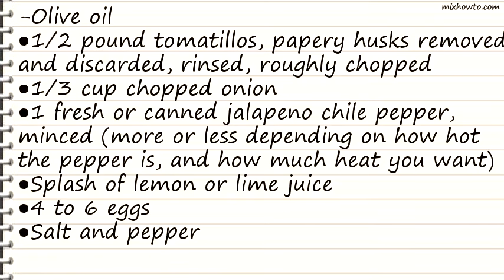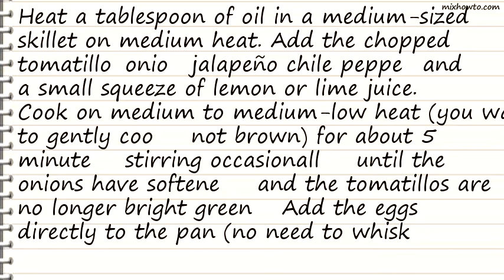Recipe Scrambled Eggs with Tomatillos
INGREDIENTS:
-Olive oil
●1/2 pound tomatillos, papery husks removed and discarded, rinsed, roughly chopped
●1 fresh or canned jalapeno chile pepper, minced (more or less depending on how hot the pepper is, and how much heat you want)
●Splash of lemon or lime juice
●4 to 6 eggs
●Salt and pepper
●Some chopped fresh cilantro for garnish